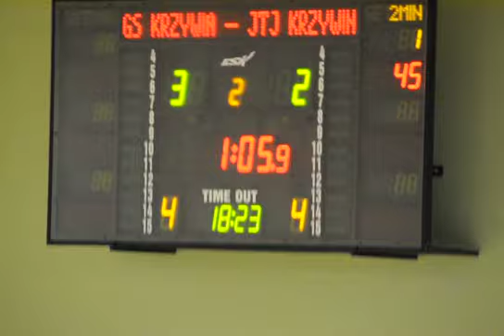JTJ - GS (8 kolejka KLH - gol na 2:4)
Wkrótce po golu kontaktowym pada decydujący gol dla GSów. Brawa dla JTJ za walkę do końca!